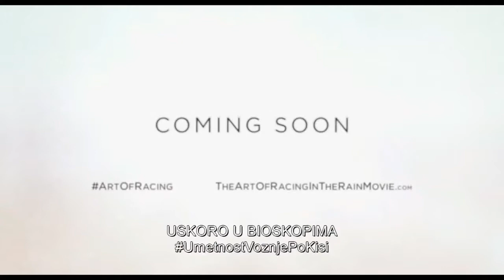Umetnost vožnje po kiši |OD 29.8.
Zasnovan na bestseleru Garta Stajna, "Umetnost vožnje po kiši" je topla priča koju pripoveda duhovit i filozofski nastrojen pas po imenu Enco (kome glas daje Kevin Kostner). Kroz svoju vezu s vlasnikom, Denijem Sviftom (Majlo Ventimilja), vozačem Formule 1 u usponu, Enco zadobija duboki uvid u ljudski život i shvata da se tehnike potrebne na trkačkoj stazi takođe mogu koristiti da se uspešno upravlja životnim putovanjem. Film prati Denija i ljubavi njegovog života – njegovu ženu, Iv (Amanda Sajfred), njihovu malu ćerku Zoi (Rajan Kira Armstrong) i, na kraju, njegovog iskrenog najboljeg prijatelja, Enca.

Blitz-CineStar je najveći i najmoderniji lanac multipleksa u regionu sa 3 bioskopa- CineStar Pančevo, CineStar Zrenjanin i CineStar 4DX Novi Sad gde se nalazi prva i jedina 4DX dvorana u Srbiji, ali i prva i jedina Kids sala u regiji.

Kids sala ima 48 kožnih udobnih sedišta sa držačima za piće i u potpunosti je child frendly, s modifikovanim nivoom zvuka, jačinom svetla i kraćim reklamama. Zona za igranje sadrži veliki tobogan kojim se deca spuštaju u bazen s lopticama, didaktičke igre, vreću za sedenje i i ostalu pripadajuću opremu, igračke i rekvizite i druge na prvo oko manje vidljive, ali jednako važne elemente.

4DX dvorana posetiocima donosi potpuno bioskopsko iskustvo, unapređujući gledanje filma na način da gledaoci postaju deo filma uz pokretna sedišta i efekte okoline poput vetra, mehurića i mirisa, koji rade u savršenom skladu sa događanjima na ekranu.